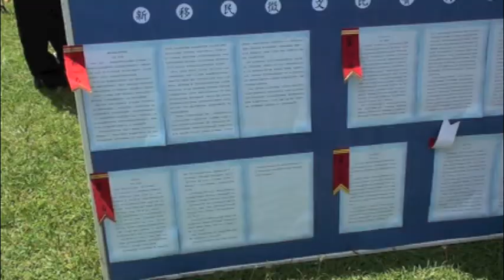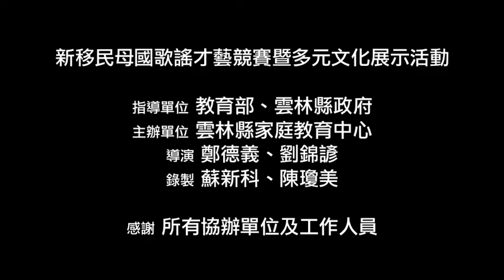新移民活動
雲林縣100年度新移民母國歌謠才藝競賽暨多元文化展示活動